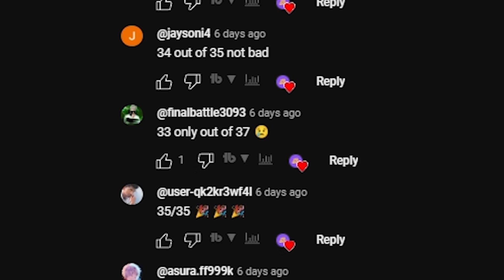Only A true Anime Fan can win this Challenge!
Welcome to another anime challenge in hindi. I loved seeing your response on my previous anime challenge video so here's another one. You have to guess the anime characters by their voice. Hopefully, Indian anime fans gonna win this time.